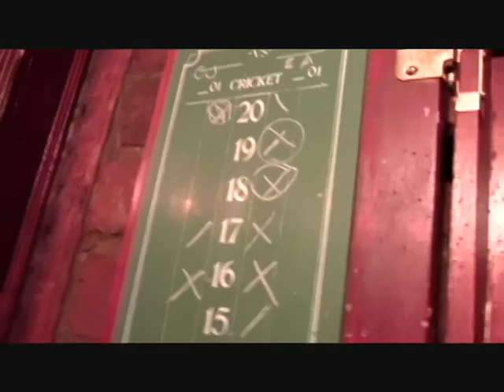13 Hoboken! No Jokin'! (05-03-13)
My boy Iceman Joe and Courtney visiting her friend's Birthday in Hoboken and bar hoping. Sloppy drunk though. lol

Record on Friday, May 05 2013. I uploaded it late cause I do what I want. lol

The En